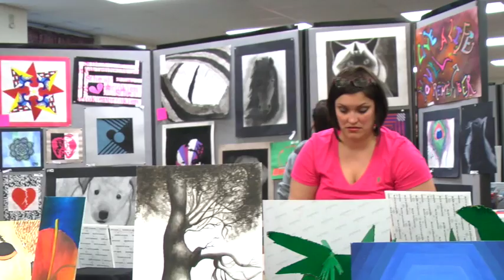PHS Art Show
This video is about art2016